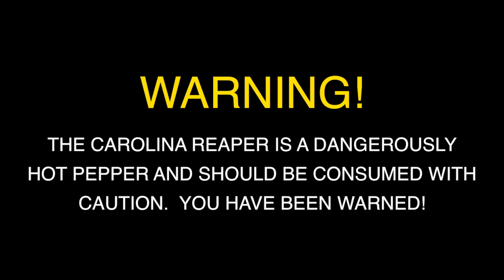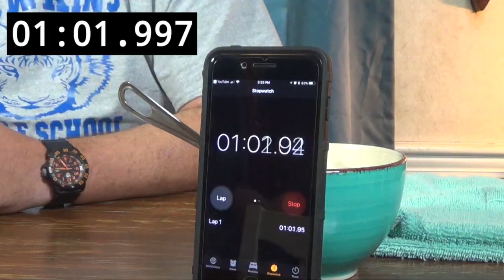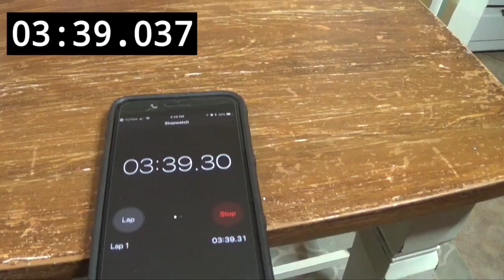Dad Tries One Chip Challenge!!!!!!!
Dad handles the One Chip Challenge like a boss!!